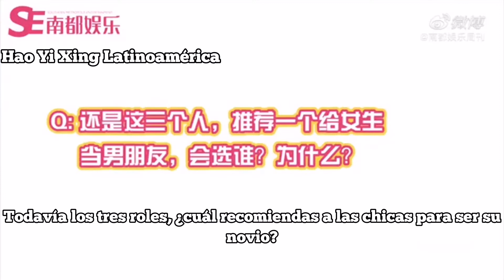[SUB ESPAÑOL] 2020.05.11/LUO YUNXI/ENTREVISTA/Nandu Entertainment Weekly 🌟✨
Cr. Video/subs en inglés: Luo Yunxi videos🌟

Cr. Traducción Ingles-Español: Hao Yi Xing Latinoamérica🌟✨

🌟NO RESUBIR / SOLO COMPARTE🌟